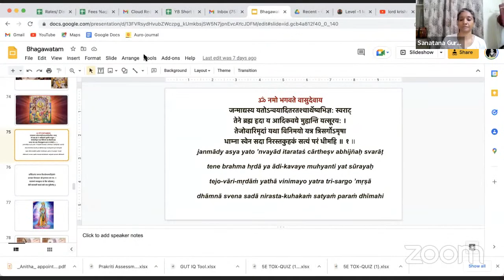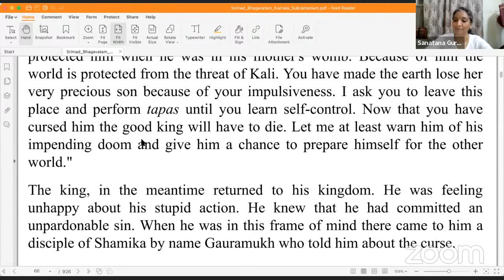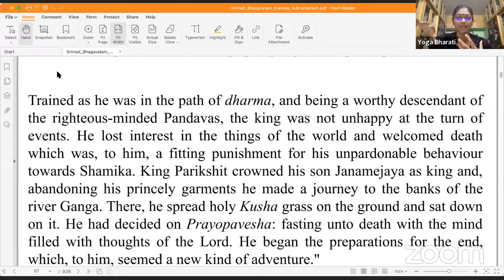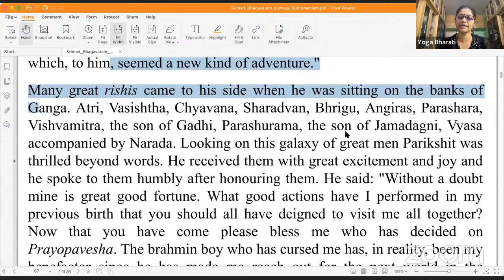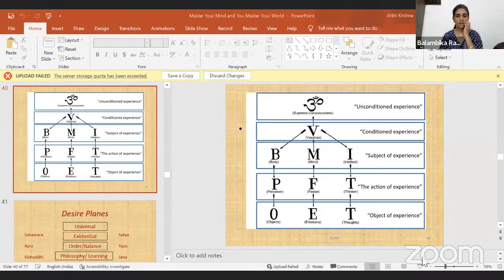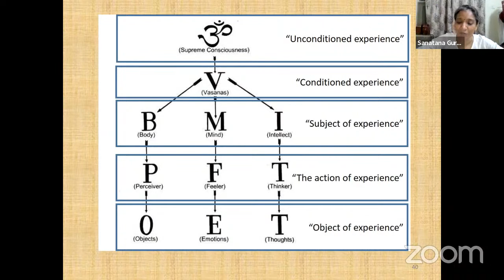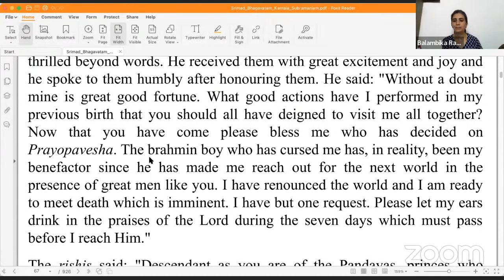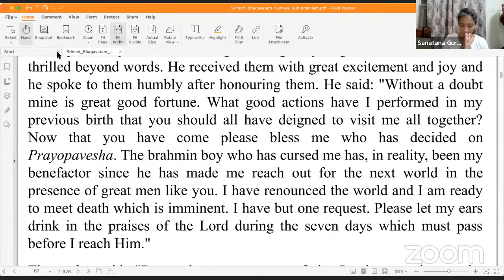Bhagawatam study group class 25